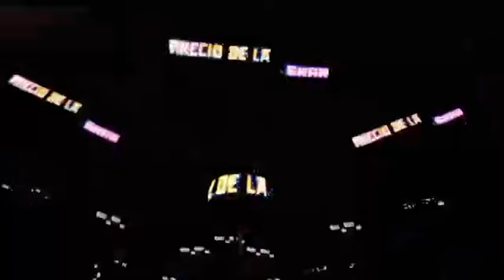👻 ASI SE PRESENTO 👻 SONIDO FANTASMA 👻 EN TLAPA GUERRERO DIA DEL ESTUDIANTE 23 MAYO 2023